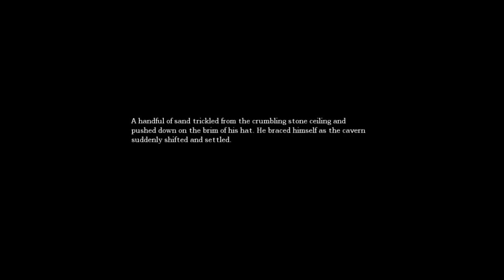Garrett and Kevin play Amnesia The Dark Descent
Sorry about the sound! Won't happen again!
Let me know if you guys like the dual commentary deal, I will make more like it.